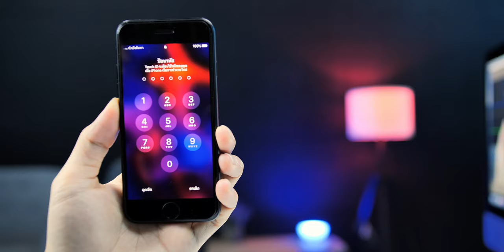iPhone SE 2020 ค้าง ทำไงดี? ดูคลิปนี้แก้ได้ง่าย ๆ ใน 30 วิ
iPhone SE 2020 ค้าง ทำไงดี? ดูคลิปนี้แก้ได้ง่าย ๆ ใน 30 วินาที
วิธีนี้ใช้ได้กับ iPhone 8, 8 Plus, X, XS, XS Max, XR, 11, 11 Pro, 11 Pro Max รวมถึง iPhone SE รุ่น 2 ในปี 2020